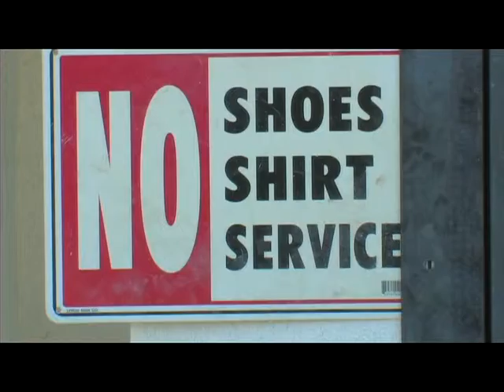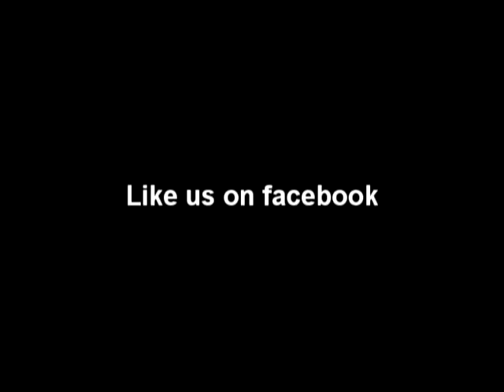Golf Course 2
Ability Counts Job Coaches and Consumers working at Fairmount Driving Range.